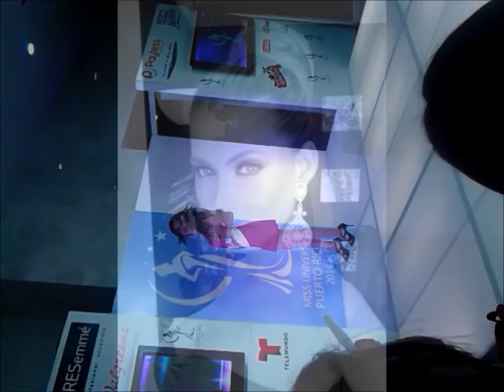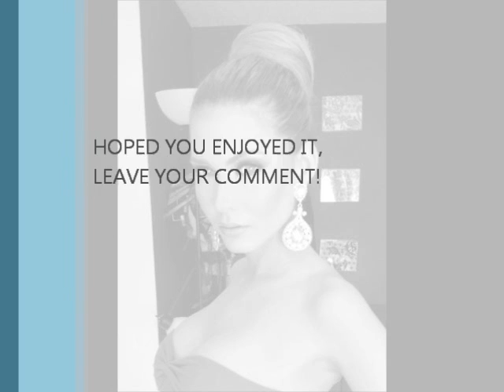Miss Universe Puerto Rico 2014 - Top 5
MY TOP 5 FOR MISS UNIVERSE PUERTO RICO 2014 IS:
MISS UNIVERSE PUERTO RICO 2014: CAROLINA
1ST RUNNER UP: TOA BAJA
2ND RUNNER UP: AÑASCO
3RD RUNNER UP: CAYEY
4TH RUNNER UP: ARECIBO